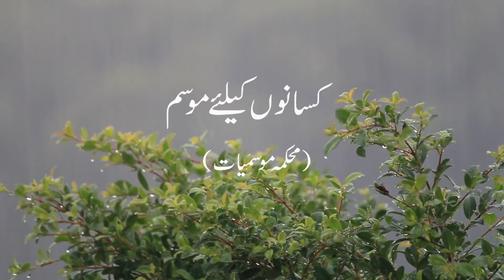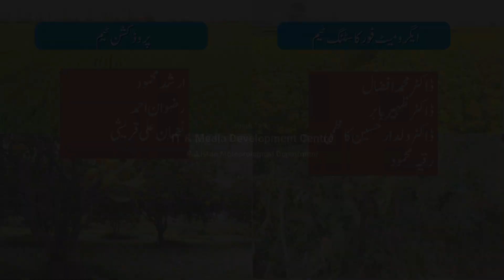Farmer's Weather Forecast | 03-04-2020